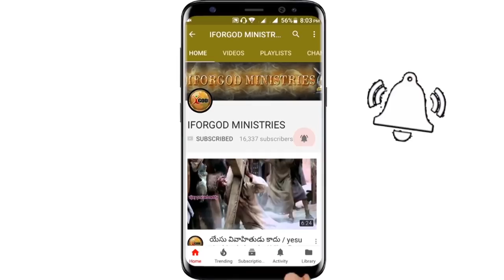బెత్లెహేము లో కన్నతల్లుల కడుపుకోతకు కారణం శరీర సంబంధమైన బోధ ? | Christmas Message